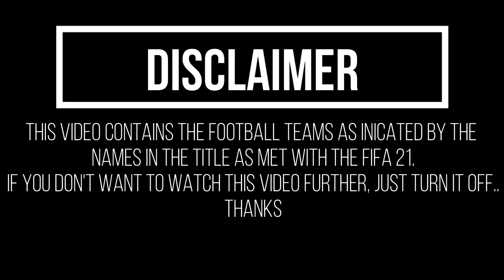Newcastle UTD vs Tottenham | FIFA21 Gameplay